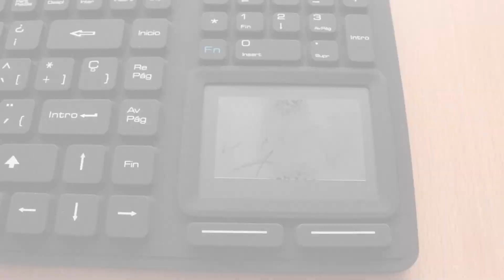UNBOXING 📦 Silicone keypad LBD-29887PB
107-key black silicone waterproof industrial keyboard in Spanish with "ñ" key, includes 12 function and multimedia keys, numeric keypad, and touchpad.🚀